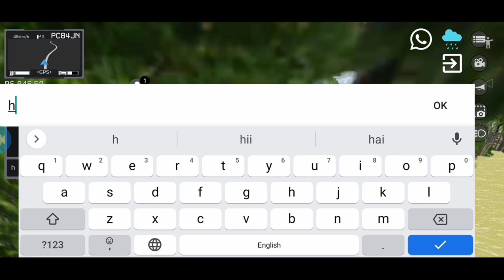truck simulation game Android download now